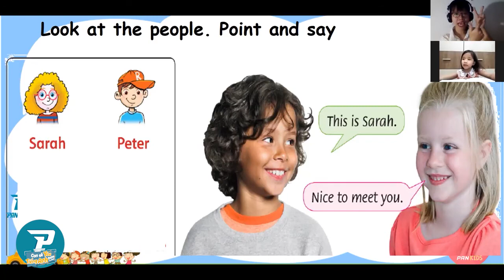[𝐑𝐄𝐕𝐈𝐄𝐖 𝐋𝐎̛́𝐏 𝐇𝐎̣𝐂] : 𝐇𝐨̣𝐜 𝐭𝐢𝐞̂́𝐧𝐠 𝐀𝐧𝐡 𝐭𝐫𝐮̛̣𝐜 𝐭𝐮𝐲𝐞̂́𝐧 𝐜𝐮̀𝐧𝐠 𝐛𝐚̣𝐧 𝑺𝒖𝒎𝒊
Cùng học các từ vựng với đồ vật ở trong nhà cùng với bé Thảo Nguyên và cách để ba mẹ có thể dạy con từ vựng nữa nhé!

✅ Học viên: Sumi
✅ Lớp: PK 2008084
✅ Teacher: Bảo Hiếu Hoàng
✅ QC: Hoài Phạm

🌻 Với sứ mệnh "CÂN BẰNG CHẤT LƯỢNG GIÁO DỤC" Pantado đang tổ chức các lớp học miễn phí dành cho các bé từ 5 - 15 tuổi. Tạo cơ hội cho các bé học tập bộ môn Tiếng Anh trực tiếp cùng các thầy cô giáo, làm quen với mô hình học trực tuyến.

➡️ Pantado hiện đang sử dụng nền tảng zoom dễ sử dụng với mẹ và bé. (Nếu ba mẹ chưa cài zoom có thể tìm hiểu thêm tại